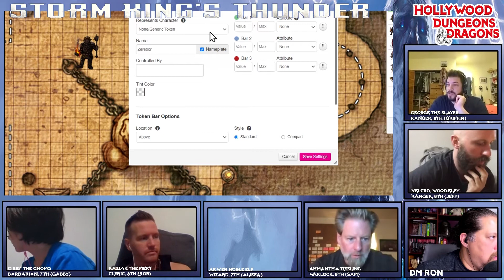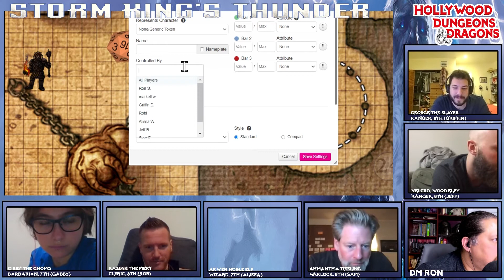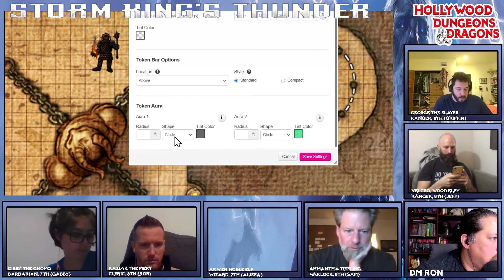Storm King's Thunder Ep 43, Duke Zalto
FIRE GIANTS!!!

- Would you like paper minis, tokens, maps for D&D and Star Wars rpg?
- To download my DM pdfs, audio mp3s?